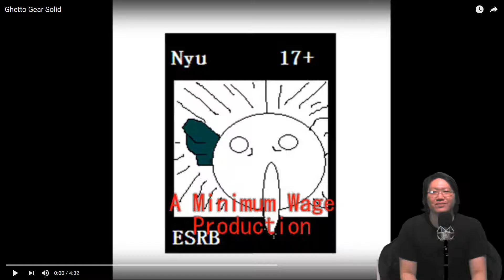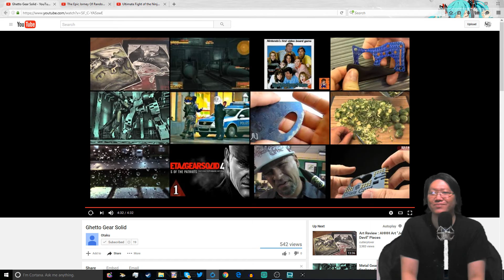Blast from the Past -Ghetto Gear Solid- w/FutaDizzyBAKA